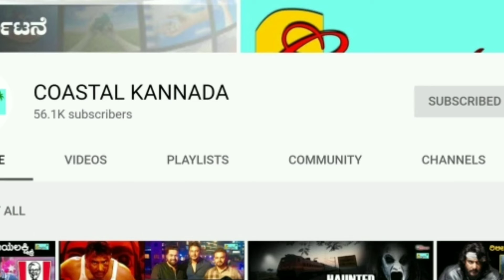ರಾಜಕುಮಾರ ರೀ-ರಿಲೀಸ್ - ಎಲ್ಲೆಲ್ಲಾ ತೆರೆಕಾಣುತ್ತೆ ಗೊತ್ತಾ ಅಪ್ಪು ಸಿನೇಮಾ.? Rajkumara Kannada movie Re release